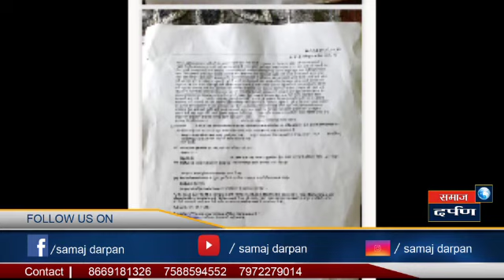भावानेच केला चुलत बहिणी वर हल्ला